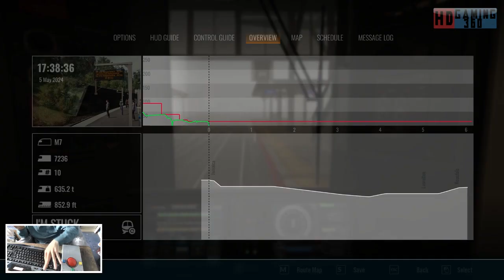Train Sim World 4 - LIRR Commuter New York to Long Beach - Train 870 NY Penn to Long Beach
This is my Playthrough of LIRR Commuter New York to Long Beach For Train Sim World 4 on the PC if you have liked the video and want to follow along please press subscribe Could we get 5 Likes